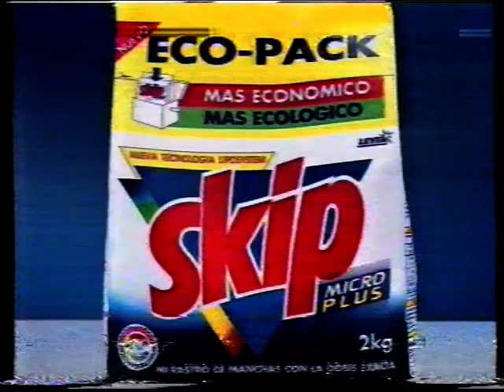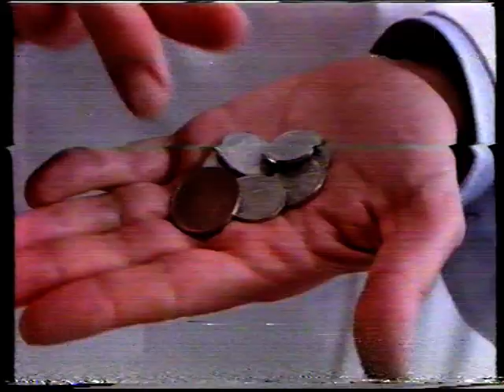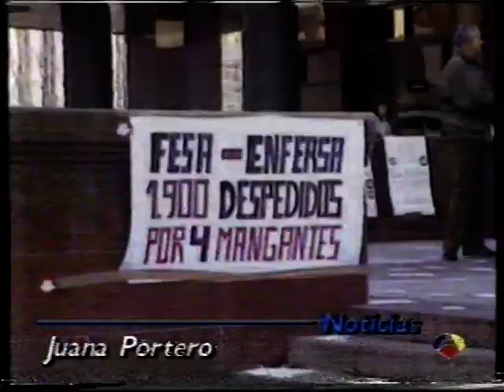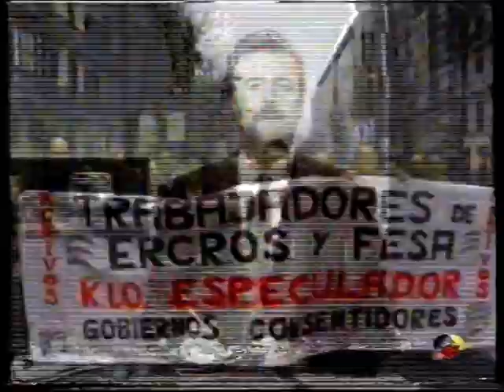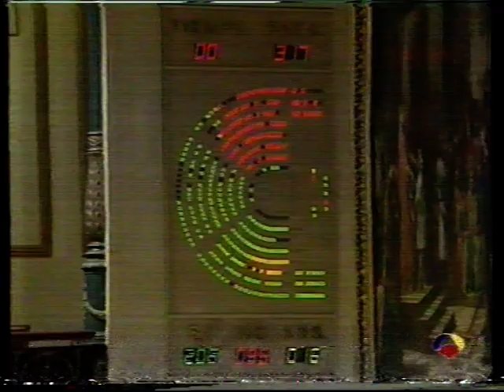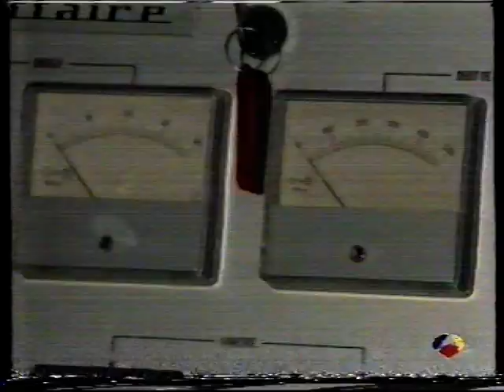BETAMAX Antena 3 noticias 1.993.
La cinta está en muy mal estado y además los cabezales se ensuciaron en su día al grabar por eso la parte final no se ve pero si se escucha.

Temas:
- Fallo acelerador hospital clinico zaragoza.
-Jose sanchez secretario general conferencia episcopal.
-Las cadenas privadas obtienen beneficios a los 3 años de su salida.
-Violaciones de derechos humanos en la antigua yugoslavia.
-800 fallecidos como consecuencia de las costas de haiti tras el naufragio del transbordador Neptuno.